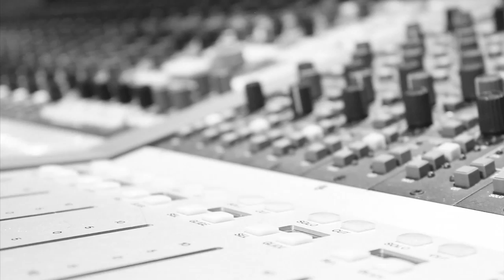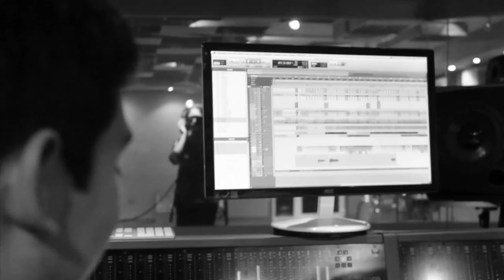Lento el Tiempo - Beto González y Max Alonso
Canción original:  Lento el Tiempo

Dirección Musical: Beto González
Letra: Beto González y Max Alonso
Música y Arreglos: Beto González
Arreglo de cuerdas: Beto González y Enrique Almaraz

Voz: Max Alonso
Coros (Guitarra Acústica en vivo): Gustavo Borda
Coros (Teclados en vivo): Karla Borda
Bajo: Javier Resines
Guitarra Eléctrica y Acústica: Beto González
Batería: Mauricio Diaz
Violín: Yo Chan Park
Violín: Enrique Almaraz
Violín: Rafael Vidal
Violín: Carolina Valenzuela
Violín: Claudia Almaguer
Violín: Mónica Garza
Viola: Cristy Rendón
Cello: Alexis Rea

Producción y mezcla de audio: Javier Morones

Dirección, producción y edición de video: Marcela Ayala

Proyecto realizado en Enero del 2015